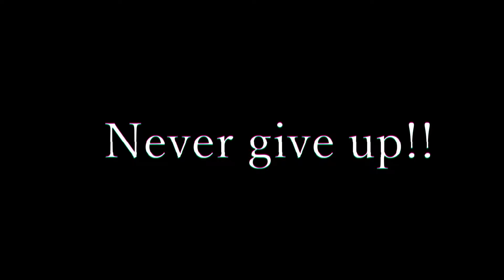エーペックスシーズン10.exe | Apex Legends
MUSIC♪

◇よく使う曲

※使わしてもらってるデバイス

◇キーボード
Logicool　G213
◇マウス
Zowie　FK1(white)
◇イヤホン
アップル純正イヤホン
◇モニター
BenQ　GW2470ML
BenQ　XL2411
BenQ ゲーミングマウスパッド Zowie G-SR 大サイズ

◇よくゲーム中に聴く曲

◇よくプレイするゲーム

◇ApexLegends

◇Fortnite

◇Minecraft

◇OSU!

◇PLAYERUNKNOWN'S BATTLEGROUNDS【PUBG】

◇RUST

◇その他色々【FPS全般】
◇マイクラで使用している影MOD

CaptTatsu’s BSL Shaders

◇マイクラ購入はこちらから！

# APEX#ApexLegends#エーペックスレジェンズ